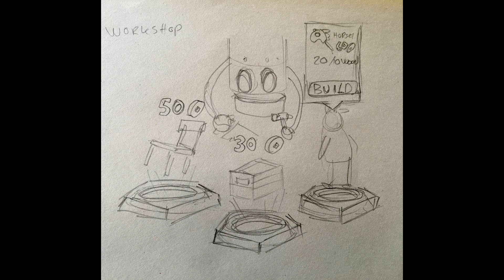Kid Cudi's Recovery Journey After Severe Foot Injury Nearly three weeks after injuring his foot duri